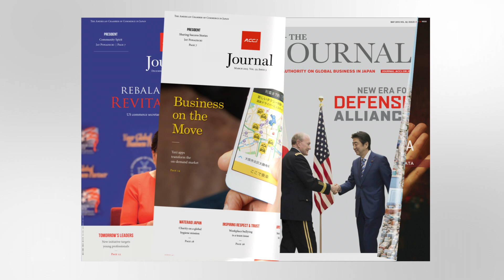Artificial Intelligence at Work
In Japan TV interviewed Joe Hart, global CEO of Dale Carnegie Training, about the future of AI in the global workplace—technology and soft skills may be closer linked than you think.

Read more in The ACCJ Journal, October 2018 issue out now

デール・カーネギー・トレーニングCEOのジョー・ハート氏が、職場環境においてAI（人工知能）がこの先どのように活用されていくかを解説します。AIに仕事が奪われるのではという懸念の声も聞かれますが、コミュニケーションやリーダーシップといった人の持つ「ソフトスキル」とAIなどのテクノロジーの相互関係に気づかされる内容です。